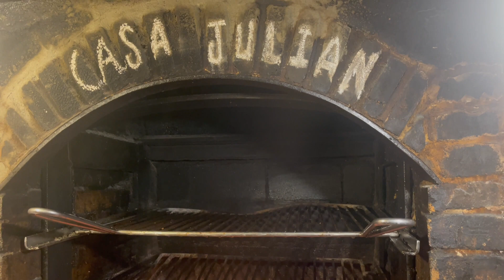Discover the BEST STEAK in the World at Casa Julian! | ChefCampers Review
We visit one of the most famous steak houses in the World.  Casa Julian.  We usually upload campervan cooking adventures, but this week I thought I would share some of the moments that contribute to my food exploration inspiration.

Come and join the fun online and be part of the ChefCamper CREW by checking out our facebook page.